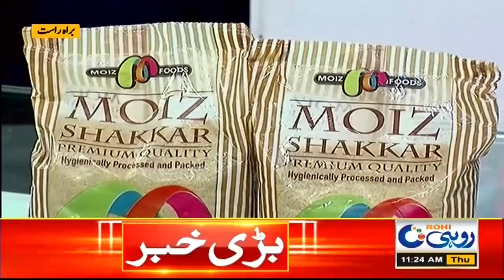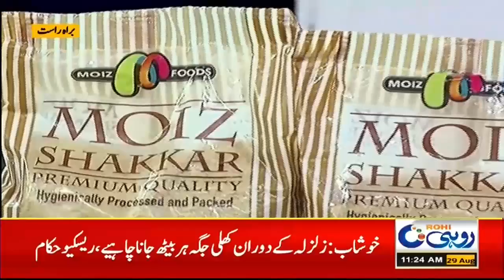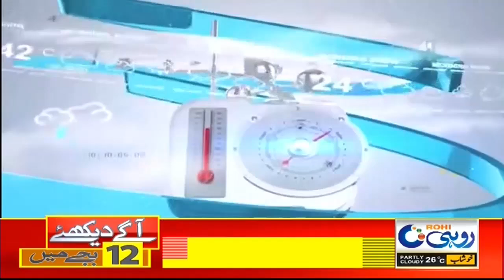Morning Show Rohi@ 10 | 29 Aug 2024